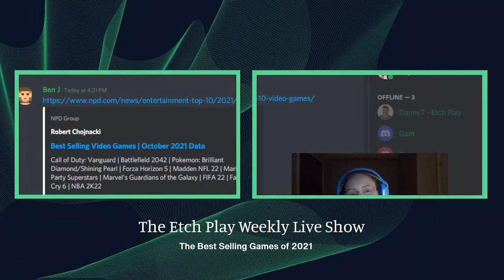Splinter Cell, Success Stories, Sales (Etch Play Weekly Live Show #66)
It's a live show! Some things go wrong this week! But here it is anyway. We're talking about the return of Sam Fisher, Final Fantasy XIV suffering from success, and the best selling games of 2021!